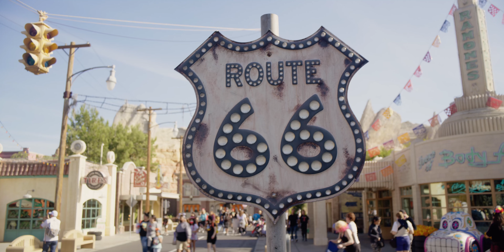$25 Vintage Canon 28mm FD Lens 6k Disney Footage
Bought  a vintage 28mm f/2.8 Sears Canon FD lens at a flea market for $25 to use on my Panasonic Lumix S1.   Took it to Disneyland and California Adventure to shoot some 6k test footage (Except slow motion shots).    Edited own Adobe Premiere with a basic vlog LUT. Results are mixed, but I think vintage FD lenses have potential paired with the S1.

Metabones FD Adapter
Sears 28mm Canon FD f/2.8
Vlog Picture Profile